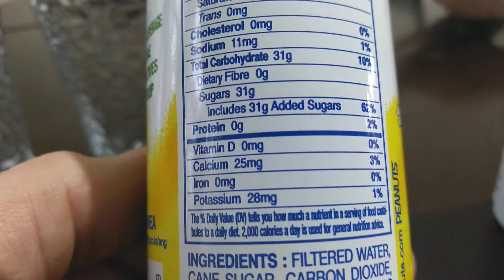Milkis drinks are they any good?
I think they turned out to be pretty good and we might eventually buy some more when we go back. And try some of the other flavors.